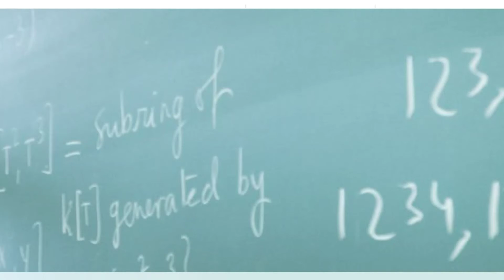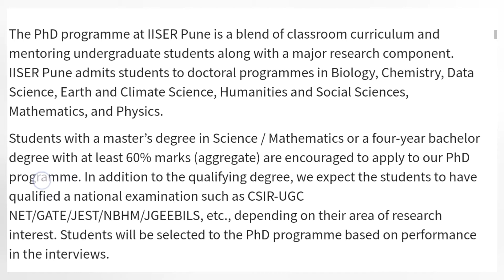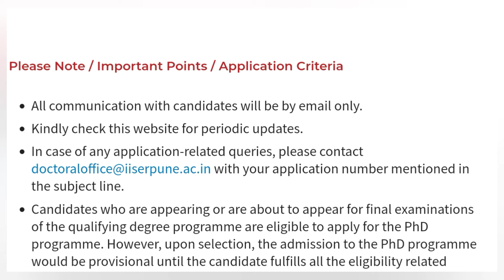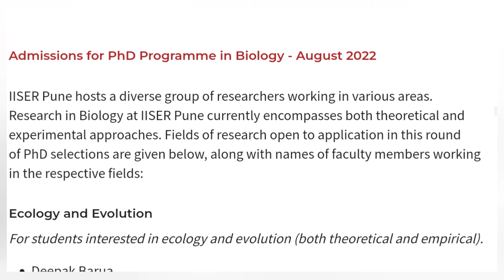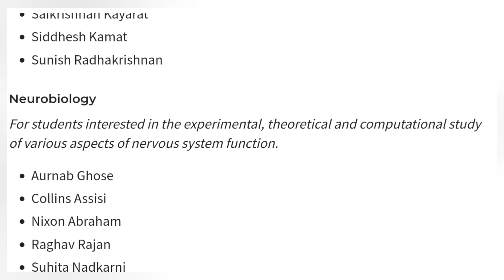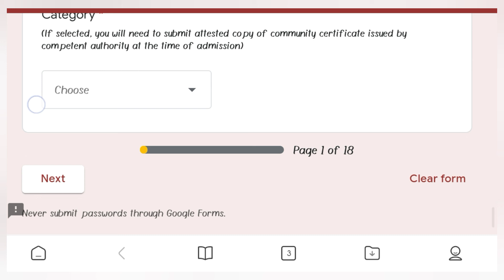IISER announced PhD admission 2022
Rajiv Gandhi Centre for Biotechnology (RGCB) invites application for admission to the PhD program (April 2022 session) in various domains of disease biology and plant science.
University of Kerala, Manipal Academy of Higher Education, Regional Centre for Biotechnology # Kerala University of Health Sciences
PhD admission 2022 पीएचडी मे प्रवेश का सुनहरा मौका